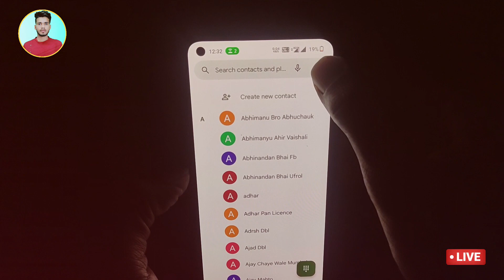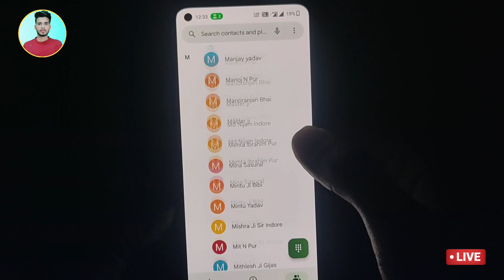किसी का भी कॉल आएगा आपका फोन नाम बोलकर बताएगा ! Caller Name Announcer TipsTrick! By Techno Subhash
🔍𝐂𝐨𝐯𝐞𝐫 𝐓𝐨𝐩𝐢𝐜:-